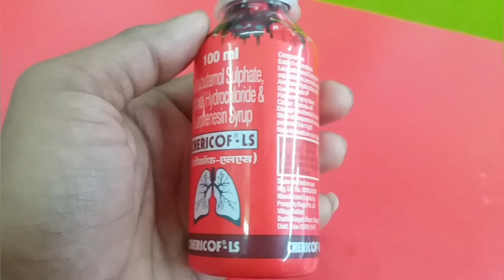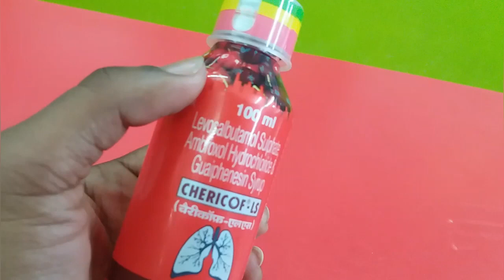chericof LS syrup use in Hindi